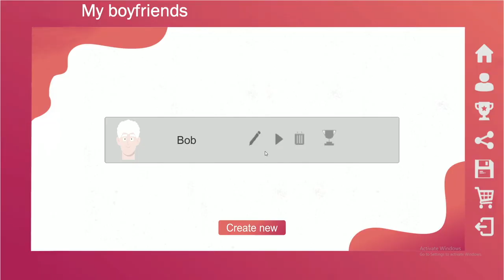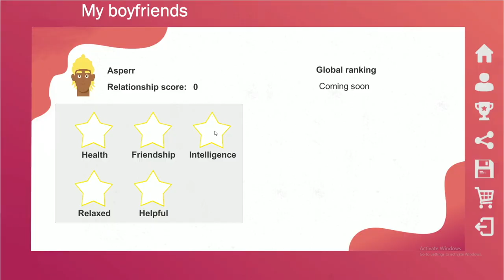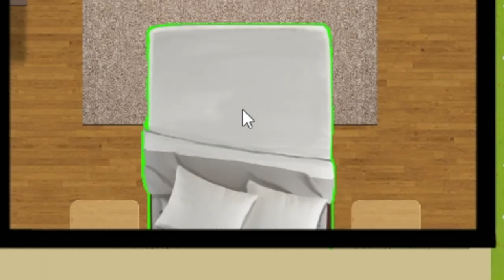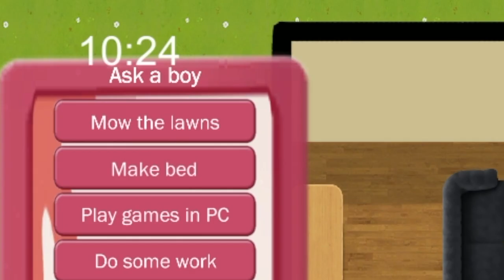My girlfriend cucking me.... (Better Boyfriend)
Will Holly find love? Will Andrew be able to live with it? I guess we'll find out.